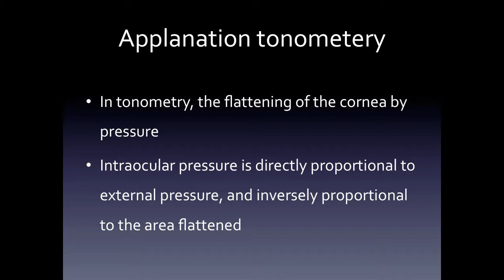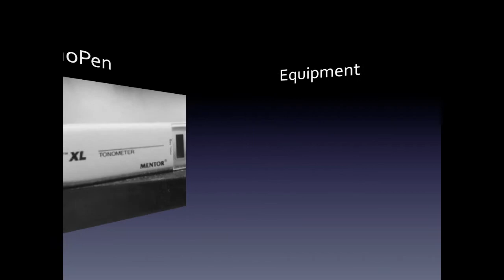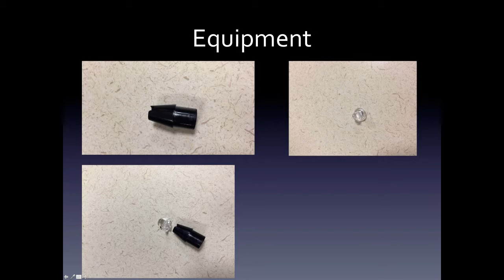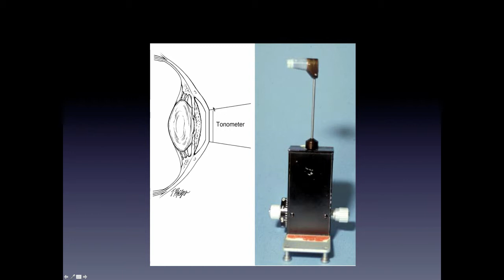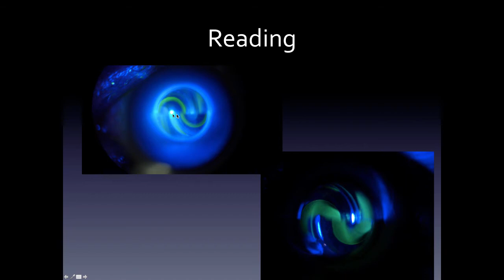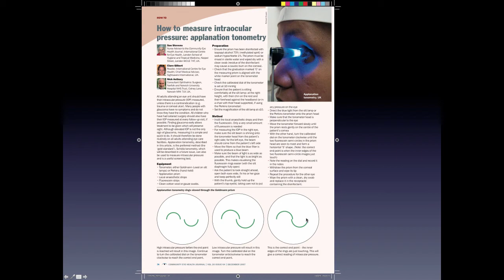Goldmannsn tonometry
Table of Contents:

00:01 - Goldmann’s Tonometer
00:31 - Applanation tonometery
00:48 -
01:29 - TonoPen
01:41 - Equipment
02:51 -
05:37 - Reading
06:00 -
06:27 - You Tube video